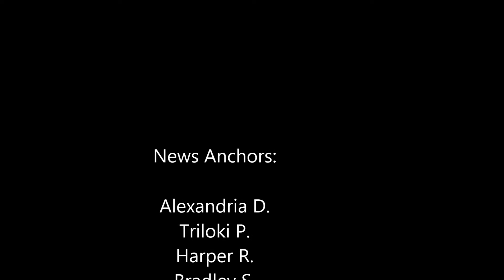Oct 13, 2016